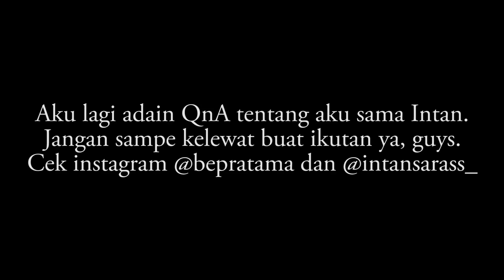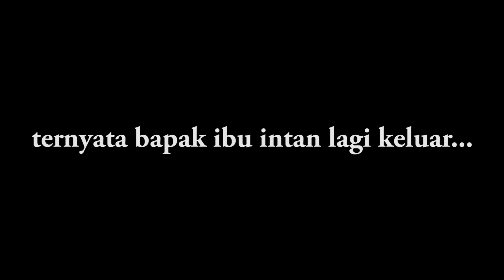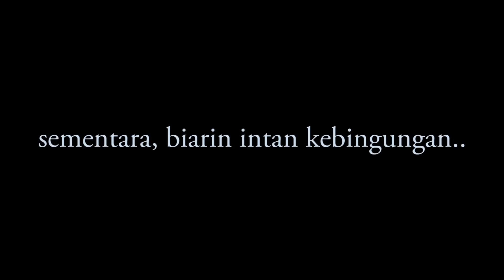PRANK PACAR KESETRUM MALAH KESETRUM BENERAN SAMPE PINGSAN!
Prank pacar sampe nangis lagi kali inih. Hihi